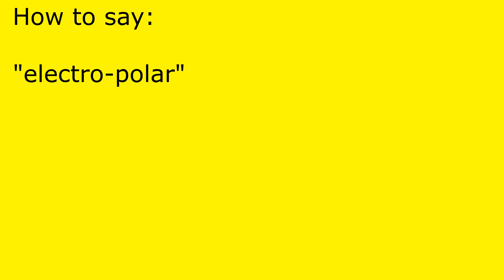How to pronounce electro-polar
electro-polar pronunciation.